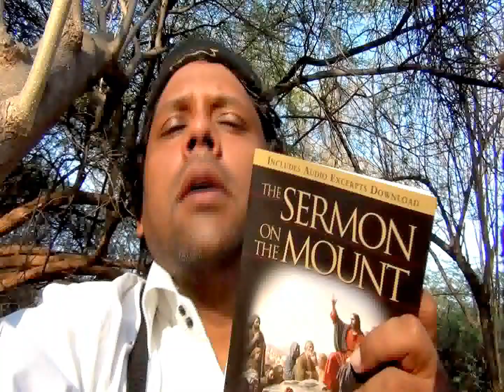John Wesley - The Sermon on the Mount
John Wesley's description of "the poor in the spirit" greatly impressed me.